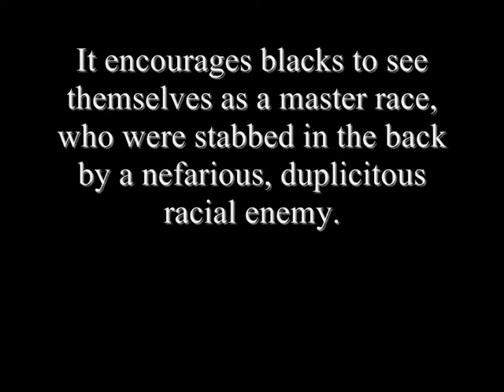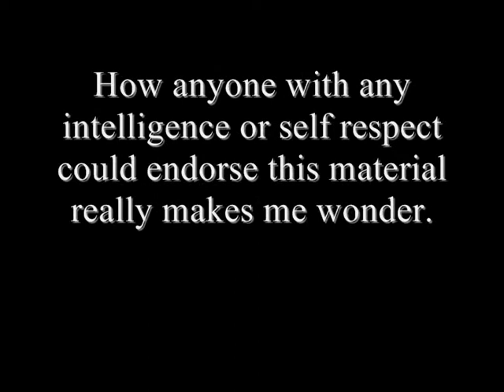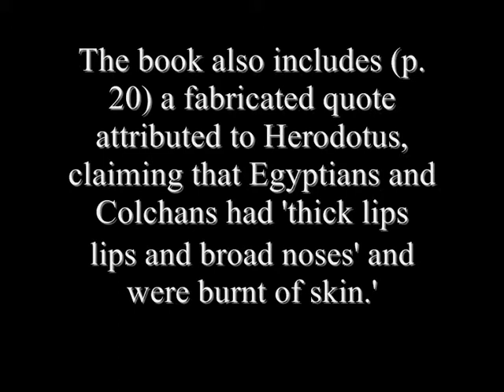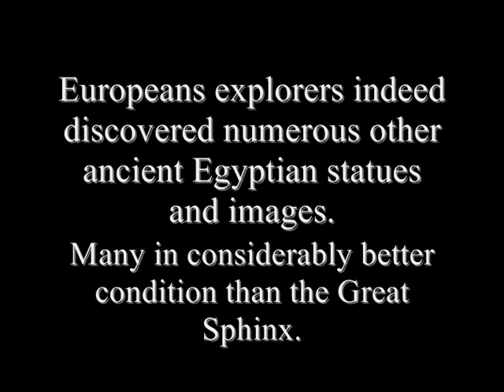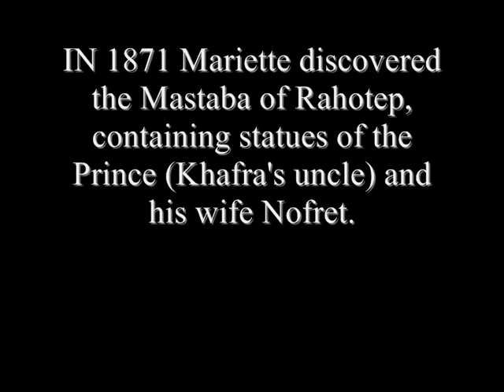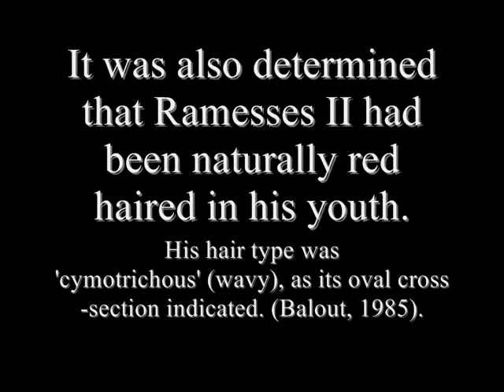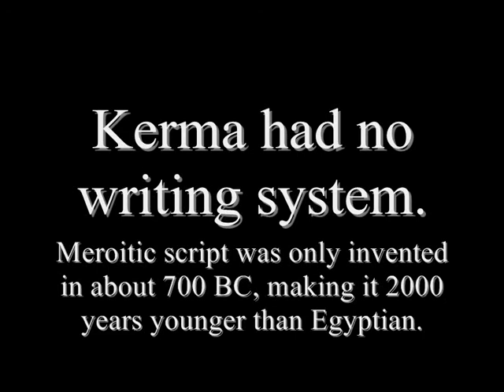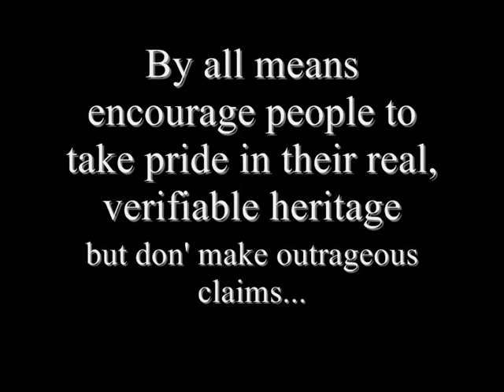Joel Freeman and 'Return to Glory': a critique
Countering the afrocentric claims repeated by the authors of 'Return to Glory'. Ideas in this deplorable book have been the cause of much mischief, including inspiring black Americans to abuse modern Egyptians as 'invaders' (of what was supposedly a 'black land'). The proposition also libels white archaeologists, who have supposedly been part of a 'racist' cover up of the 'true' race of the pharaohs. Yeah, riiight!

There wasn't time to debunk the story about Napoleon supposedly shooting the nose off the Sphinx, but Phoenician7 does that more than adequatly